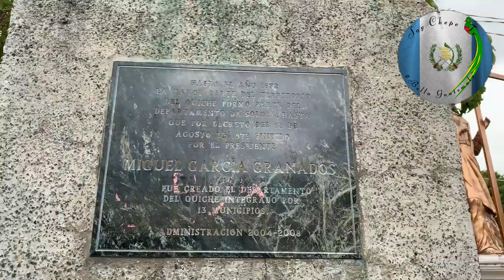Santa Cruz del Quiche su hermosa iglesia y sus tres parques Quiche #502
Para mas videos, suscribete, compartimos 3 videos al dia, dando a conocer los trabajos y lugares bonitos de nuestro pais,  mostrando la vida diaria de todo un chapin,  apoyanos  tenemos nuevos proyectos en mete pero necesitamos tu apoyo deja un like y Deja tu comentario: